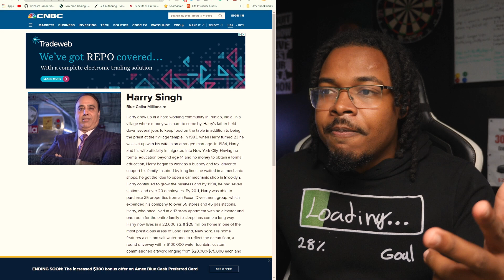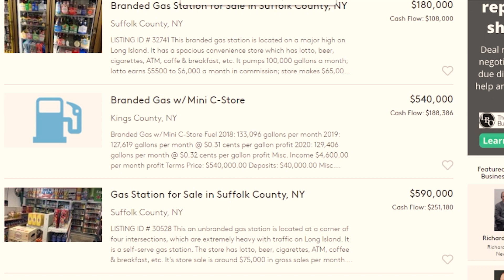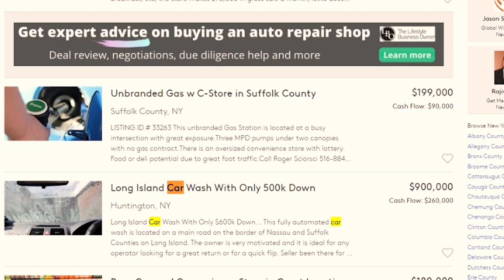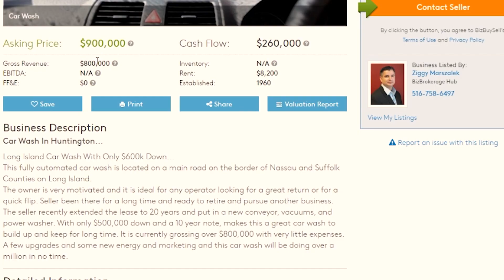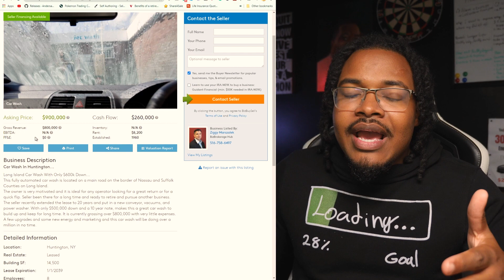How do you Start a Gas Station Business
How do you start a gas station and why would you want to start a gas station business. A gas station is not only about selling gas but about having more than 5 different ways to make income from one business.

1. Example Person ( to prove its possible)
- Harry came from India with $50 ( became a tax driver than a mechanic and then started buying a gas station and today he a billionaire after 25 years work)
- But he gets to enjoy a beautiful mansion, with 6 cars, a movie theater, and more.
- So if this guy from India can do it, then you can too.
Con: electric cars are on the rise, but that’s a 30-50 year change and by that time you can be wealthy. But there is something I want to make very clear when you have a gas station, you’re not selling gas, you’re are selling convenience.

2. Cost of Startup and method ( buy, build, franchise)
- Now if I’m being honest here, building one or getting a franchise are usually going to be the most expensive method, can cost you a ton of money
- It's like you can buy one with everything ready including permits, or have to build one from the ground up ( obviously it's going to be a lot more expenses)

Price Range:
- The most important factor to the price is going to be 3 things, Location, location, and location ( because this provides foot traffic)
- If you go on Bizbuysell, you can find gas stations ranging from 10k to 2M and even more, average in new York is 100-500k
- And I know its a lot of money, but if you have good credit, a solid business plan and a great relationship with a bank its not impossible to get a business loan with a good down payment ( or get partners)

Questions: Why would someone want to sell a golden goose:
- Stats show that 59% of gas stations are own and operated by its owner ( so imagine after 10-25 years work at the same gas station, although it pays the bill, you might not want to be their anymore)
- They could be lying about all the good things, so make sure to do your research on the location, and sit around and see how many people come in and so forth
- They might be tight cash, unfortunate but by you buying you solve their problem and you get a good deal.

Tip: you sometimes can also get seller financing

3. Cost of operations
- This depends largely on the type of gas station you have and also the location

But common expenses are going to be:
- Employees to work that 24-7 shift mostly on 1099 or w2 ( I recommend you man your station for the first 6-12 months to get all the experience and then hire someone)
- Legal fees, insurance premiums, state permits, inventory, maintenance, and so on
- And yes gas is inventory also because you also sell it, and you’ll get the gas from a supplier that you’ll sing a contact with

4. Profits ( all the income streams)
- The most important part of any business, if it doesn’t make money
- Then why you got it
- The gas station is just the front to get people in the door, and that’s why in 20-50 years, it won't matter if we have electric cars

Different ways:
- Gas station to get people through the door ( margins are slim, and you won't get a lot of money from here)
- Convenient store that can make upwards to 50k a month in revenue ( depends on the location and competition of course)
- Car Wash ( 100K to 1million dollar a year if it's fully automatic and again depending on the location)
- Mechanic ( you can also hire a mechanic or lease a space in the gas station to a mechanic and get some extra income that way)
- Gas Route: ( if you want to take this to the next level you can become the supplier for oil all the stations need but that’s a video for another day)

Overall: remember you’re not selling gas, location is key, and don’t stop with one.